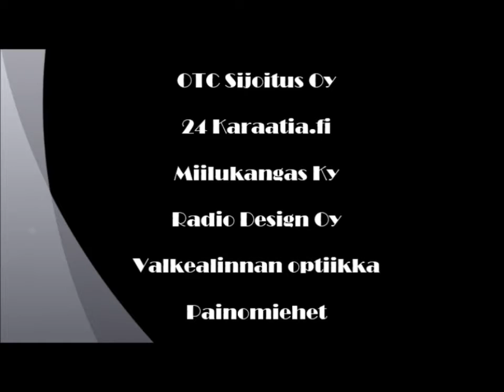EttaTV: Marzi aamu treenien jälkeen..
Markku Huuskonen kertoilee ajatuksiaan ennen Hurrikaani peliä.